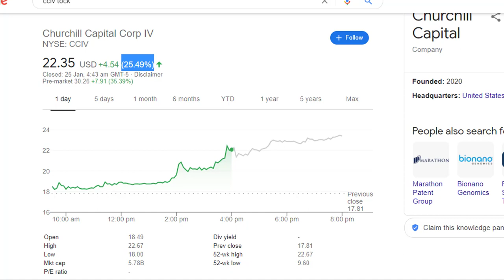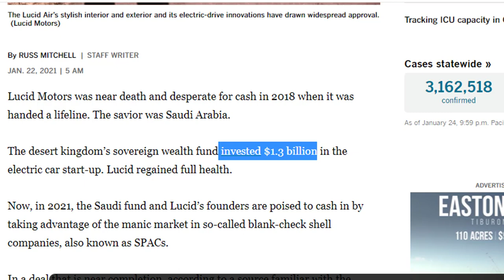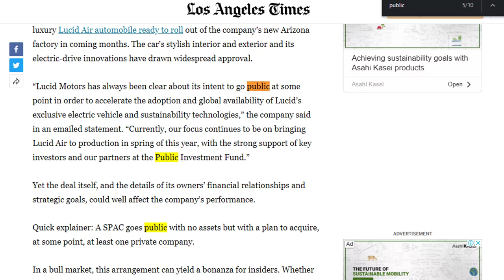Lucid Motors and the merge with the CCIV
Lucid Motors was near death and desperate for cash in 2018 when it was handed a lifeline. The savior was Saudi Arabia.

The desert kingdom’s sovereign wealth fund invested $1.3 billion in the electric car start-up. Lucid regained full health.

In a deal that is near completion, according to a source familiar with the negotiations, the company would draw a hefty but as-yet undetermined amount of cash to fund its operations. If the deal goes off without a hitch, Lucid executives and board members — including Chairman Andrew Liveris, a former Dow Chemical chief executive with deep financial ties to Saudi Arabia — would get a shot at a big payday.